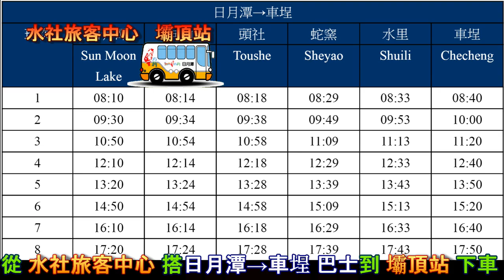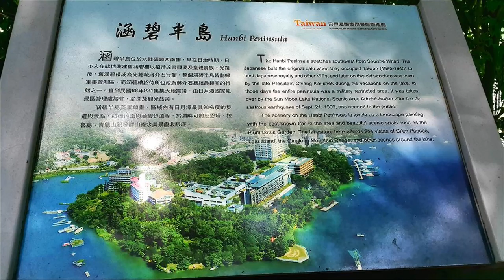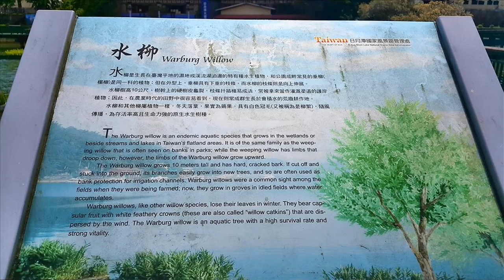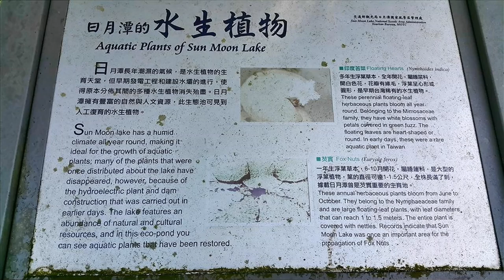日月潭 向山自行車道水社段 健行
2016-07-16  日月潭  向山自行車道水社段  健行